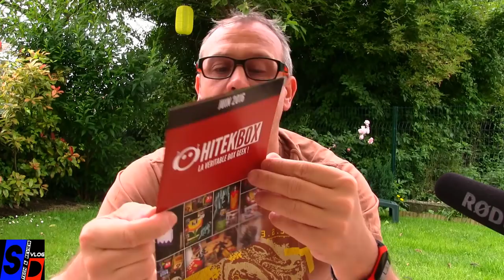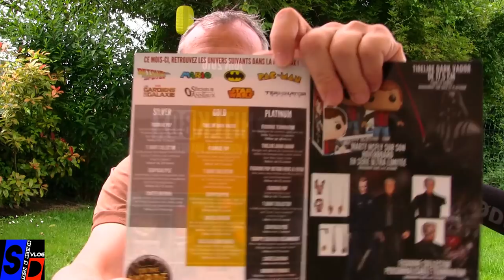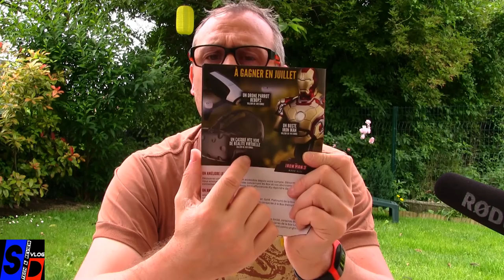BOX côté jardin - DEBALLAGE HiTEK BOX JUIN 2016 - Version SILVER - SINODROID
BoxVlog

Déballage et présentation de la box Hitek de juin 2016 version SILVER (29.99€).
Vidéo réalisée en extérieur, côté jardin pour apporter de la fraîcheur  à cette vidéo qui demande tout de même moins de sérieux !